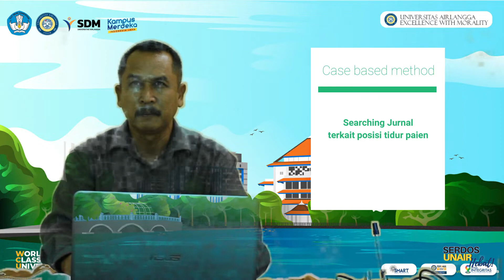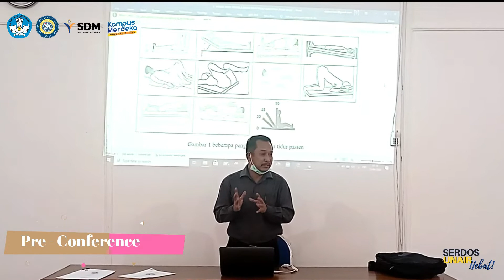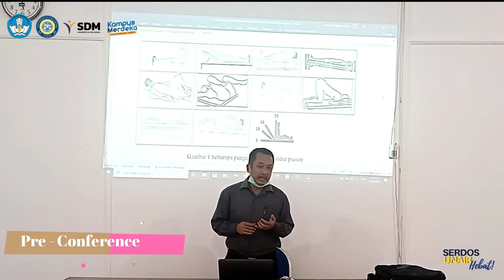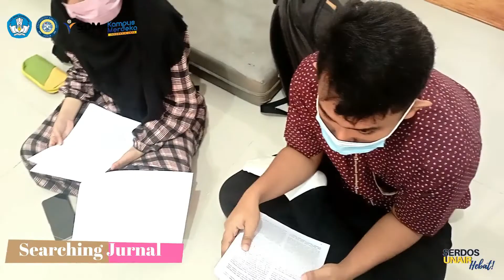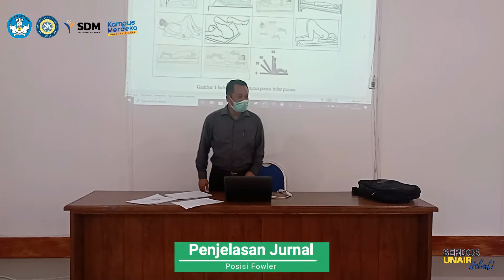Video Sertifikasi Dosen - Abd Nasir